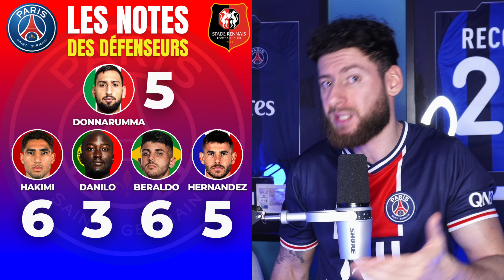🤨 PSG 1-1 RENNES : LE DÉBRIEF ET LES NOTES DU MATCH ! (Ligue 1 J23)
Bienvenue dans cette nouvelle vidéo. Au programme, on debrief le match entre le PSG et le Stade Rennais au Parc des princes. Les rennais ont réussi à obtenir un point du Parc. Ils auraient même pu obtenir les 3 pts de la victoire si Gonçalo Ramos n'avait pas obtenu et transformé un pénalty.
Luis Enrique a fait sortir Mbappé pour Ramos, changement déterminant.
Retour de Nuno Mendes sur les pelouses.
Debrief et notes, c'est parti !

Timeline
00:00 Intro
01:00 Antonetti on en peut plus
01:54 Mbappé capitaine et pas sifflé par le CUP...
03:30 Retour de Nuno Mendes, enfin !
03:57 PSG Rennes 1-1 : LE DÉBRIEF COMPLET !
05:48 Bravo aux Rennais
07:10 OBNUBILÉ PAR MBAPPÉ...
08:27 Les changements de Luis Enrique
08:53 ENFIN Kylian Mbappé remplacé et sur le banc !
10:31 LES NOTES INDIVIDUELLES DES JOUEURS (PSG 1-1 Rennes)